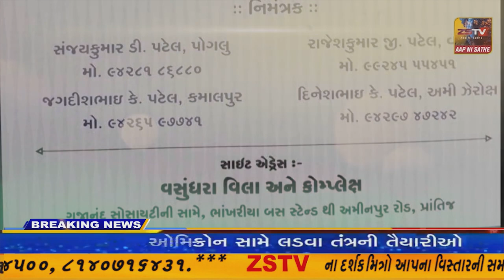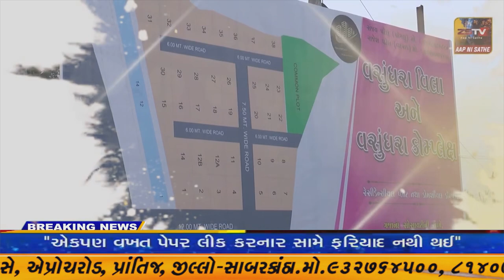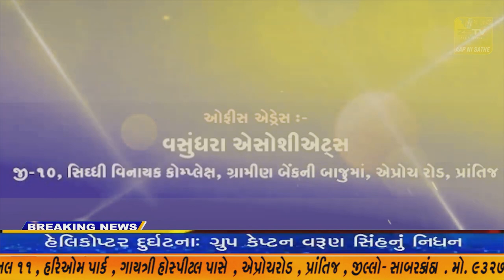કથિત પેપર લીક મામલો યુવરાજસિંહ દ્વારા પ્રેસમાં જાહેર કરાયેલા ગામ હમીરગઢ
સાબરકાંઠા કથિત પેપર લીક મામલો યુવરાજસિંહ દ્વારા પ્રેસમાં જાહેર કરાયેલા ગામ હમીરગઢ //ZSTVNEWS//